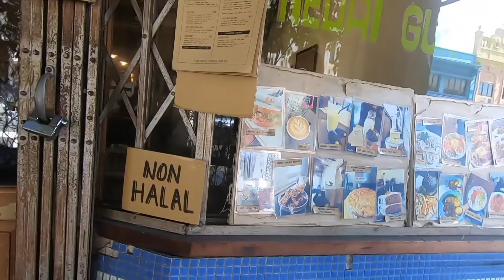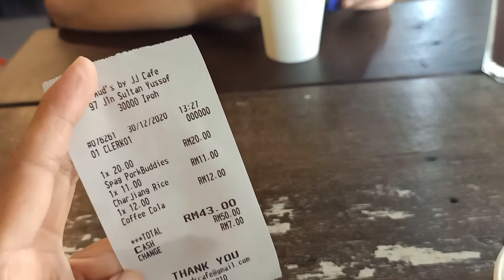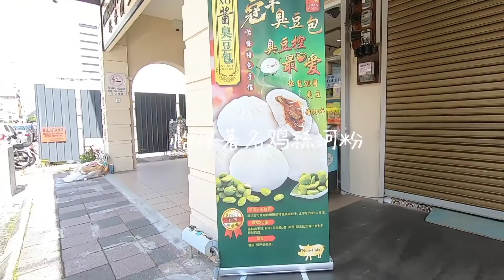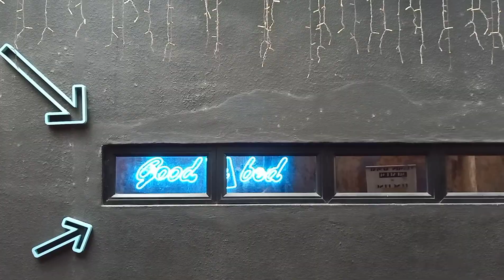寻找咖啡馆 | 可乐咖啡Coffee Cola 是什么味道？允许跨州，怡保迎来一大波外州游客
（影片是12月拍的，马来西亚目前再度执行行动管制令）
星期三出门午餐，再遇上餐厅高朋满座，旧街场又成了我们的Plan B，哪家有空位吃哪家。炸酱饭原来是台式，烧肉意粉中西合璧，可乐咖啡是什么味道？
12月虽然还是CMCO（有条件行动管制令），但一开放州边境，怡保马上迎来一大波的外州游客。看着再度活跃起来的观光区，是喜忧参半，旅游业饮食业服务业再度活跃，但这时候看见人挤人，又莫名心慌。
📍 Aud's Cafe, Jalan Sultan Yusof, Ipoh